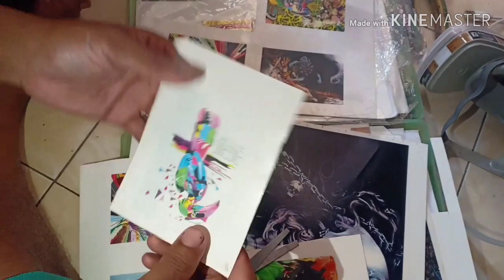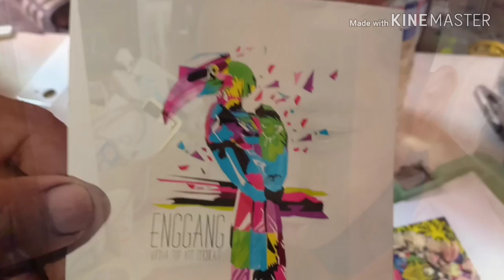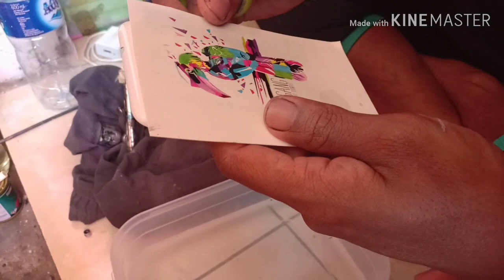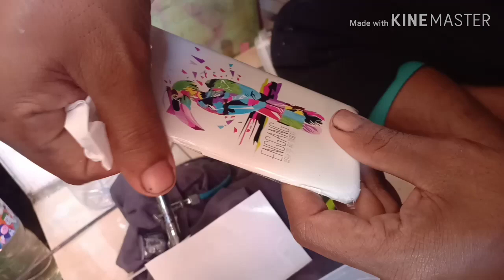Decal & airbrush casing hp